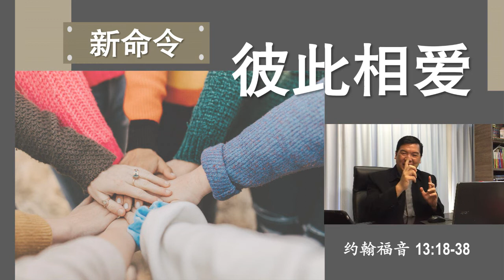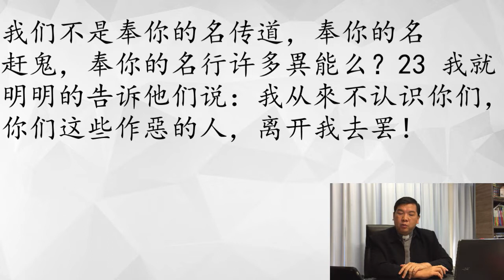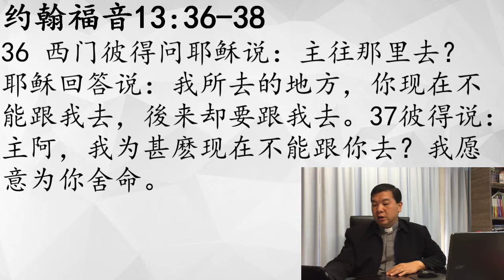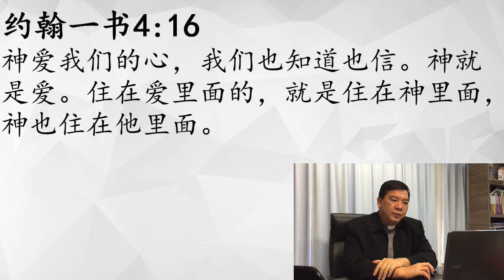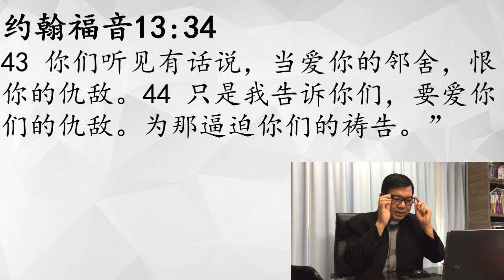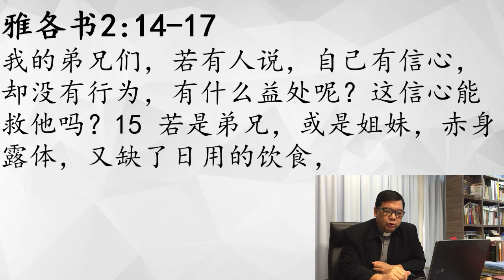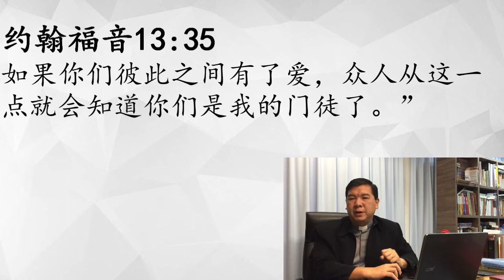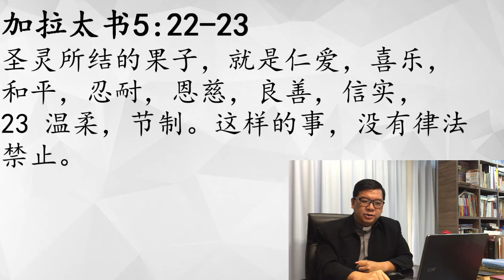4月26日 -- 证道视频